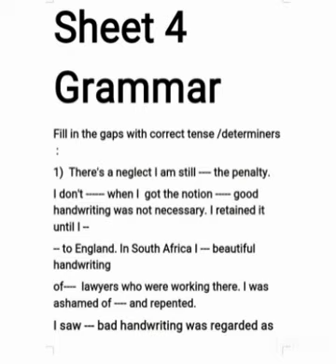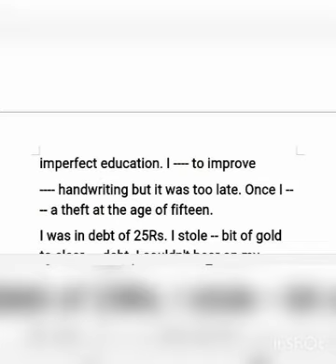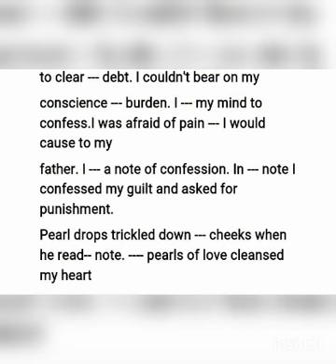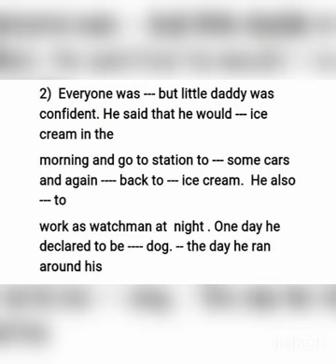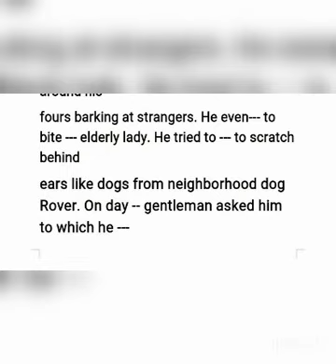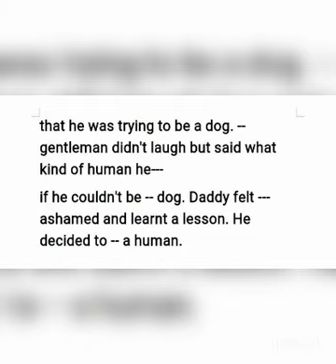Grammar Assignments class 11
Tenses and determiners